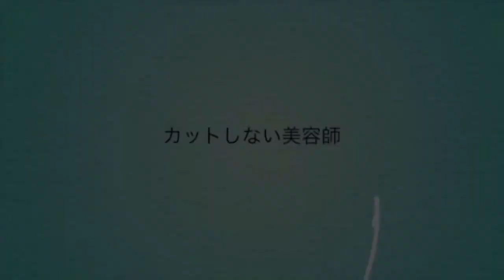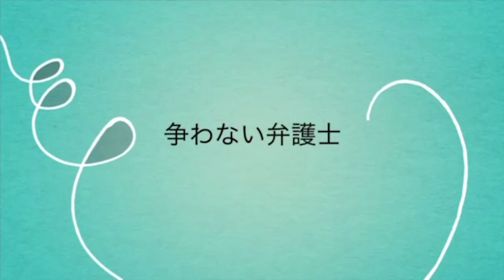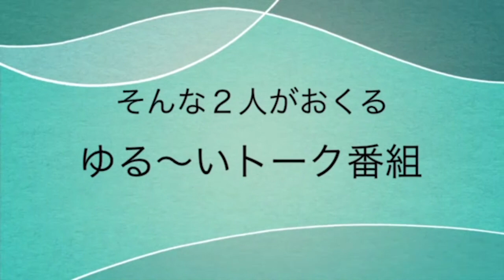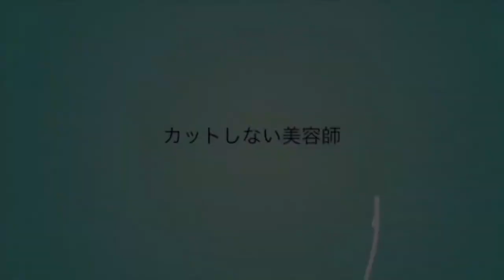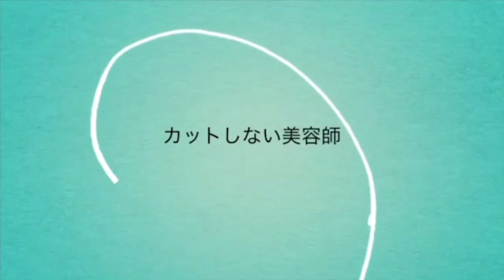【日曜日の憂鬱】@2022/04/10